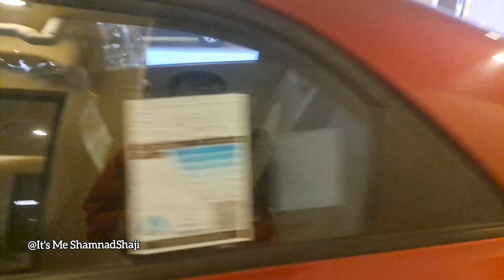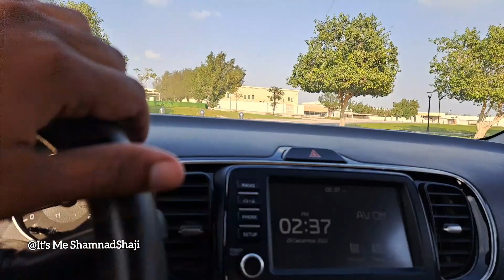എന്തിനാ ഞങ്ങളോട് ഇങ്ങനെ 😕dammam |Daily vlog -021